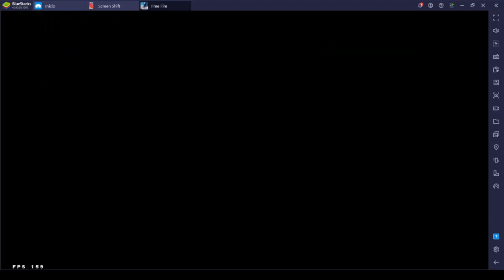HACKER VOLVERIA A TWT ? | *SE SACAN LAS CALETAS* | QUIEN ES FREYA? QUIEN ES MICHE? | MUY AMIGOS